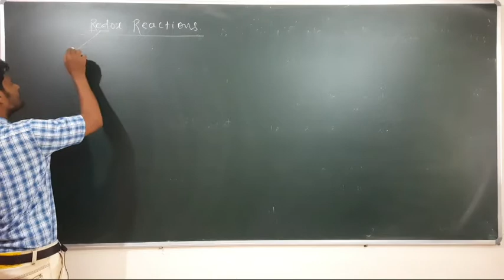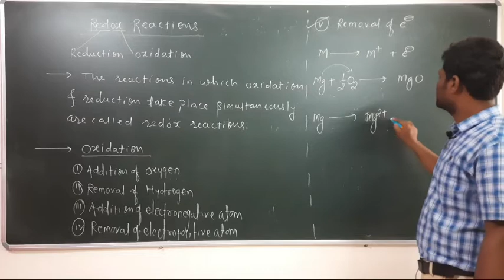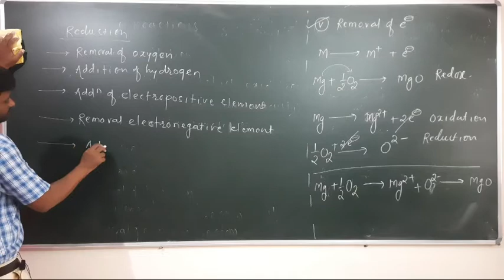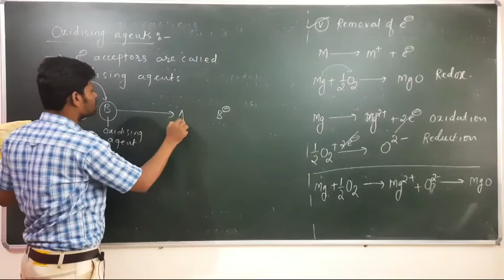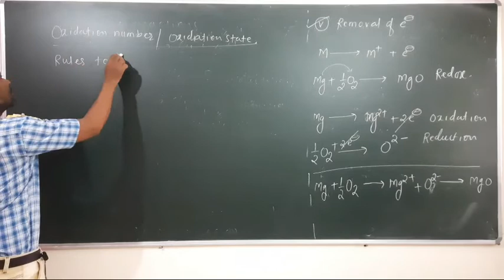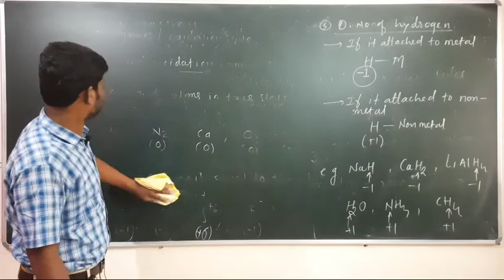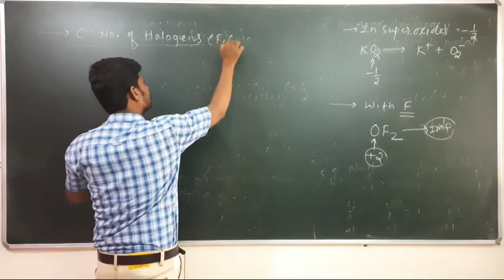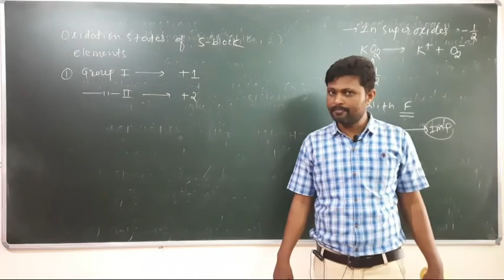Class 11 Redox Reactions part-1